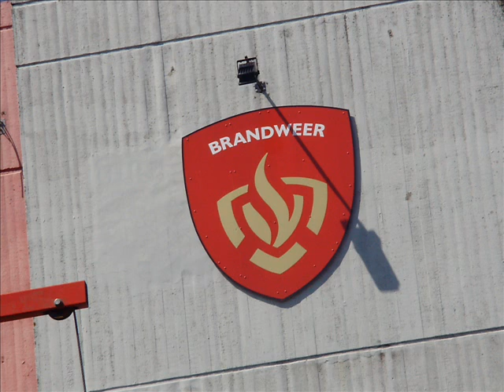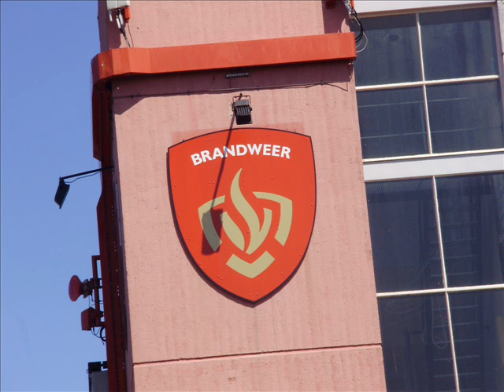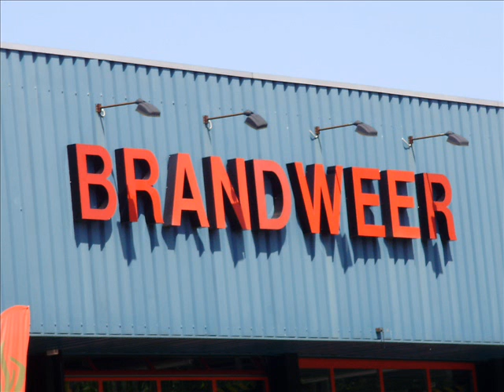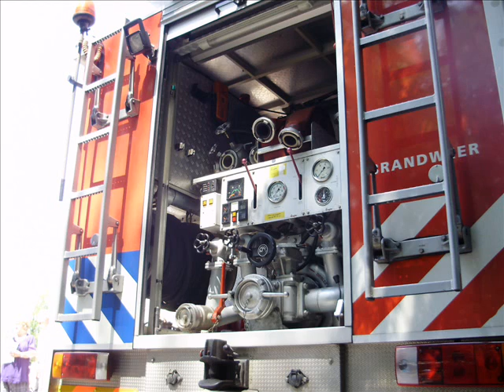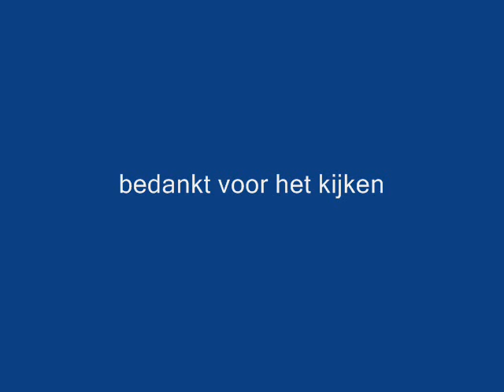foto impressie opendag brandweer leeuwarden 2009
foto's van de opendag van brandweer leeuwarden.